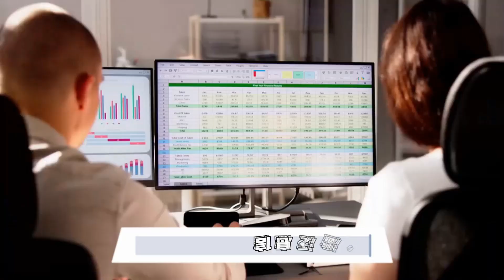蘇格蘭新步道預示旅遊新時代是否即將到來：旅遊深度20241030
大家好！歡迎來到我們的旅遊深度節目！今天，我們將探討一條全新的113英里步道，這條步道將連接蘇格蘭南部的莫法特和伯威克，並被預測將為當地旅遊業帶來一場革命。這個項目得到了2500萬英鎊的公共資金支持，其中包括來自蘇格蘭政府的1000萬英鎊資助！副首相凱特·福布斯和商業部長理查德·洛赫海德已經親自造訪，顯示出政府對於這一項目的重視。

這條步道不僅是一個旅遊景點，更是涉及考古、教育和文化發展的綜合性項目。預計在2028年完成後，將吸引數十萬名遊客，並為當地帶來數千個工作崗位。這是一個難得的機會，將為蘇格蘭南部的旅遊業注入新活力！

而在美國，旅遊業同樣迎來了重大的復甦預期，預計到2026年將迎接9000萬名遊客，這一趨勢將為美國經濟增長帶來新的動力。隨著簽證處理能力的提升，越來越多的人將能夠更快地前往美國，享受這個國家的美食、文化和自然風光。

最後，我們將帶您探索葡萄牙阿連特茹地區，這片被忽視的美麗土地，正因為名人的關注而漸漸受到重視。這裡擁有壯觀的自然景觀、豐富的文化遺產和無與倫比的美食，無疑是未來旅遊的熱點。